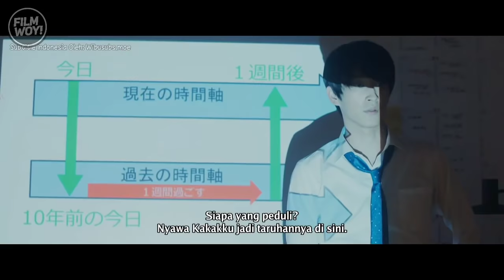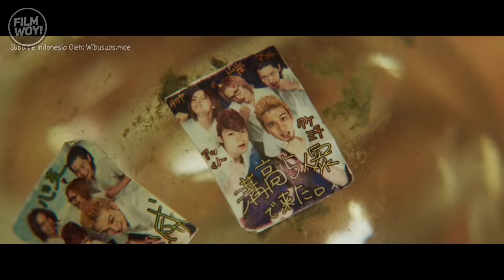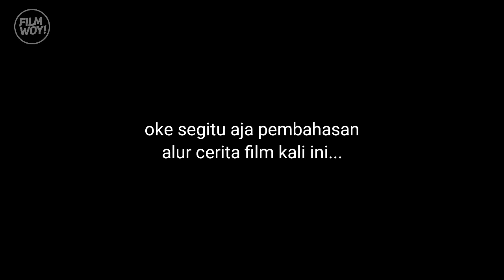SERU ABISS !! TAWURAN GANGSTER TERBESAR TOKYO MANJI VS MOEBIUS | Alur Cerita Film Tokyo Revengers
Hallo cuyy..  Apa kabs !!!

dividio kali ini gw akan membahas alur cerita film lagi nih.. dengan judul film tokyo revenger live action.. berkisah tentang seorang pemuda yang pergi ke masalalu saat di masih sekolah.. dengan tujuan untuk mengubah masa depan dan takdir orang yang dia cintai.. dari pada penasaran mending lets go ke ceritanya.. :)

and happy watching :D